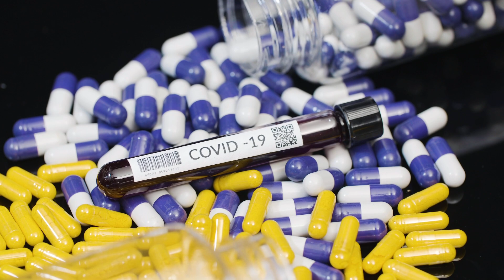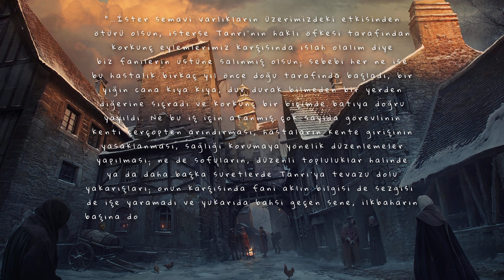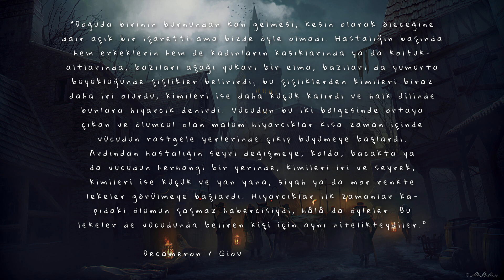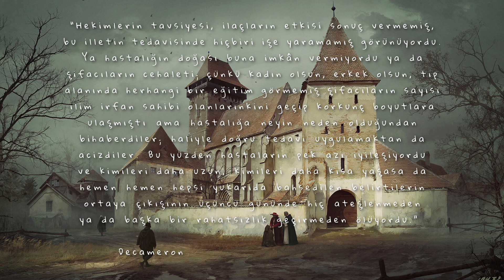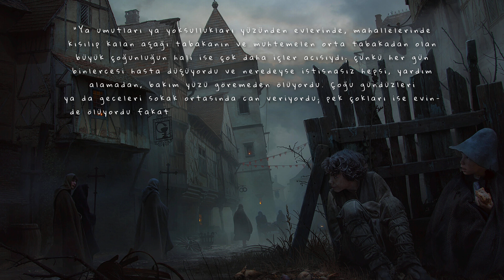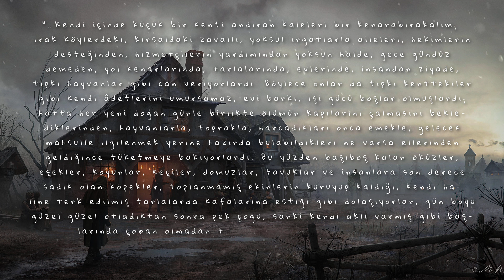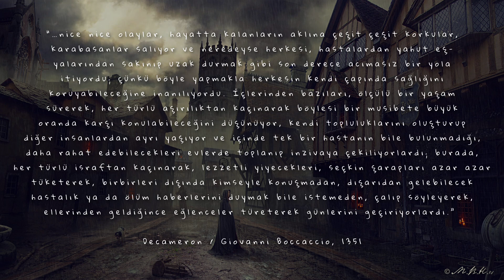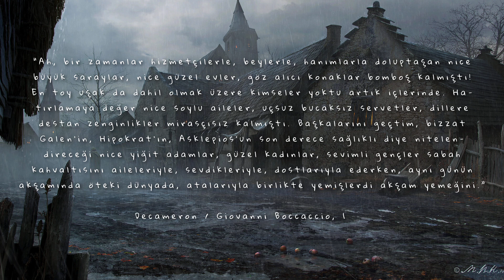Boccaccio'nun Gözünden Bir Salgının Anatomisi: 1348 Veba | Halk Sağlığı - Kısım 1 | HİPOKRETİK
2020 yılına damgasını vuran COVID-19 pandemisiyle alışkanlıklar altüst oldu, normaller yeniden tanımlanmak durumunda kaldı ve pek çok şey belki de geri dönülmez şekilde değişim geçirdi. Kimileri bu sürecin sonunda bizi yepyeni bir dünyanın beklediğini iddia ederken kimileri her şeyin pandeminin bitmesiyle eski haline döneceğini savunadursun; tarihteki pek çok salgına bakarak şunu söyleyebiliriz ki küresel salgınlar toplumların sosyal, ekonomik, kültürel, demografik unsurlarında kalıcı etkiler bırakmış ve büyük ölçekli değişimlere neden olmuştur. Ancak tarihsel süreçte insanoğlunun belleğinde belki de en ağır hasarı bırakan, 14. yüzyılda özellikle Avrupa’yı kasıp kavuran veba salgınıydı. Bölgeyi sonsuza dek değiştirecek olan bu salgın, dönemin en önemli figürlerinden Boccaccio’nun da kalemine yansımakta gecikmez. 1348’de yazmaya başladığı, düzyazının ilk örneklerinden olan Decameron; Floransa şehrindeki vebadan kaçıp kırsala sığınmak amacıyla yola çıkan 10 kişilik kafilenin 10 gün boyunca birbirlerine anlattıkları; Ortaçağ’ın bütün renkliliği, karmaşıklığı, yozlaşısı ve çarpıklığını barındıran öykülerden oluşur. Ancak bu videoda, bize çağın tanığı olarak vebayı kendi gözlemleriyle anlatmaya çalıştığı girizgah bölümüne odaklanacağız. Gelin, Boccaccio’nun gözünden bir salgının anatomisini inceleyelim.

Bu konuyu Doç. Dr. Şiran Keske ele alıyor.

0:19 Giriş
1:50 Bölüm 1: Salgın Başlıyor
5:35 Bölüm 2: Kara Ölüm
7:41 Bölüm 3: Salgın Yayılıyor
9:09 Bölüm 4: Yetersiz Önlem
13:22 Bölüm 5: Her Üç Kişiden Biri Öldü
15:09 Bölüm 6: İşçi Ayaklanması
17:09 Bölüm 7: Ölümün Dansı

Decameron alıntıları için referans: BOCCACCIO Giovanni, Decameron (çev: Nevin Yeni), Alfa Yay., 1. Basım, İstanbul (2019).

Alıntılarda arka planda kullanılan görseller Vladimir Manyukhin'e aittir. Çalışmaları için

Çekim destekleri için TB Prodüksiyon'a teşekkürler.

HİPOKRETİK: Tıbba Felsefi, Felsefeye Tıbbi Bakış.